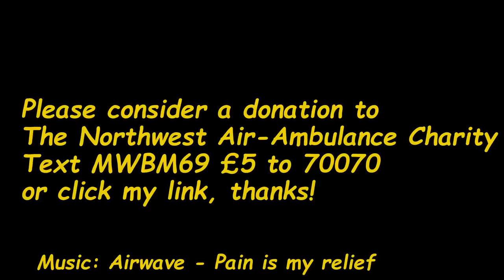MH3 vs Badass Mucker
Me, O6" and Mugger (aka Andrea and Pete) take on Badass Mucker 2 in Lancashire.

I ran for the Northwest Air Ambulance charity, so if you enjoy the video please click this link;
or text MWBM69 £5 to 70070